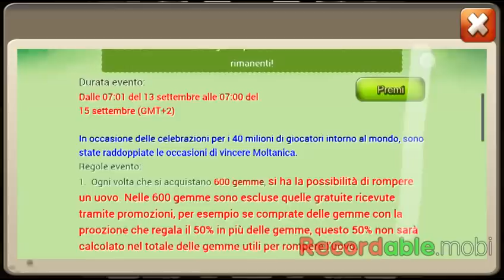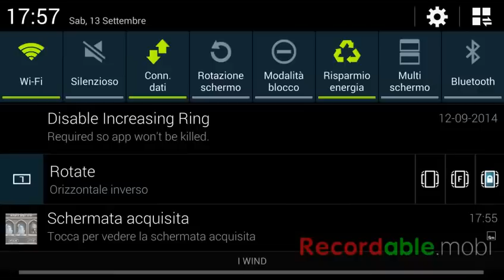vecchi video Alla ricerca di Moltanica quando... SORPRESA! Guts734 ft Nyu734